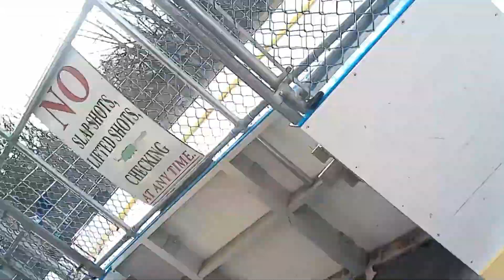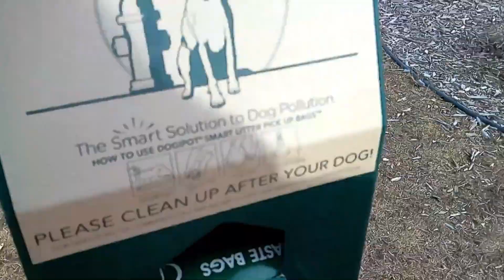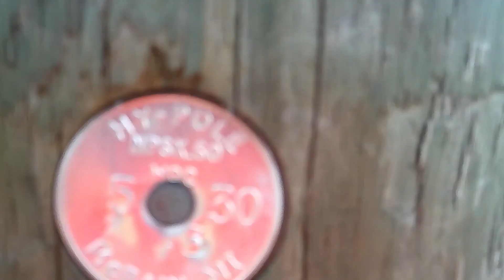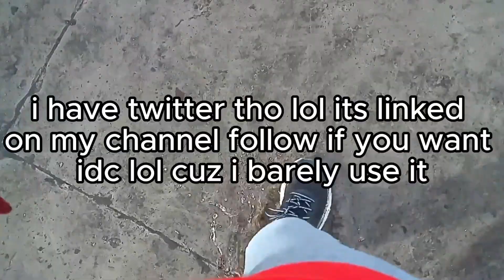Poizin: Pikmin At The Park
pikmin at the park

voice of reddy: me
voice of yellowy: Jayden
~Social Media and Channels~
Gaming channel: @PoizinGames
Second channel: @Poizin2